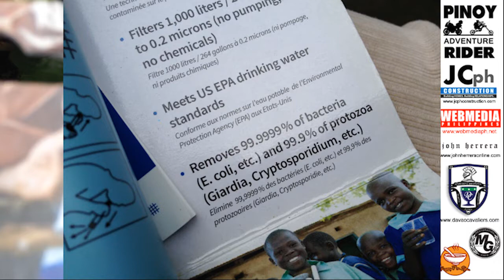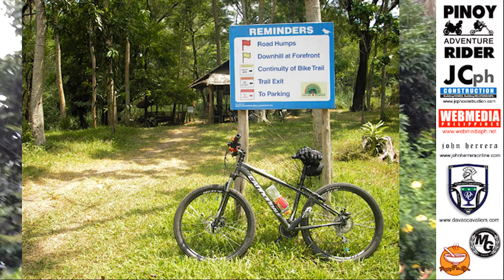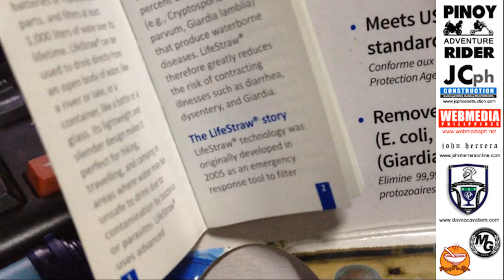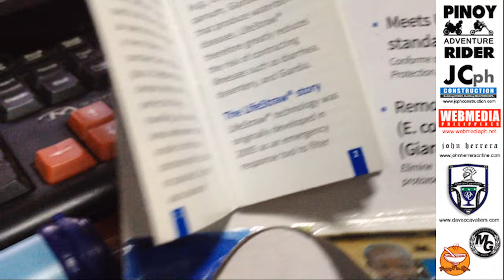DRINK Dirty Water Anywhere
This channel is about collectible toys and video games.